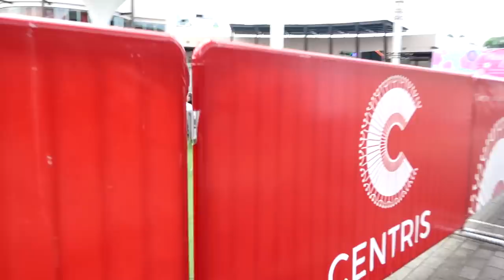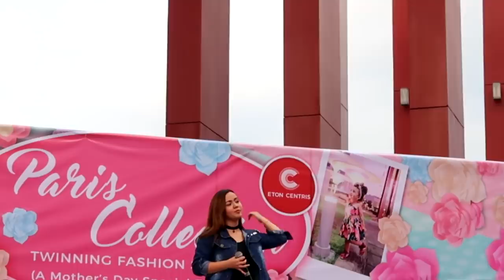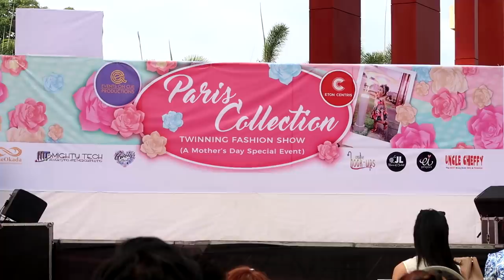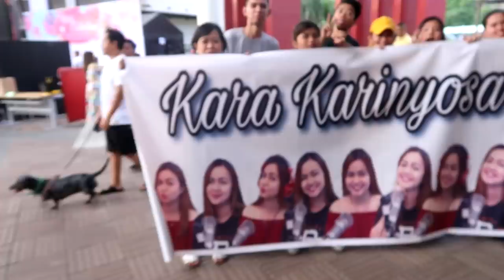MAY NAGPADALA SA AKIN NG BULAKLAK SA STAGE